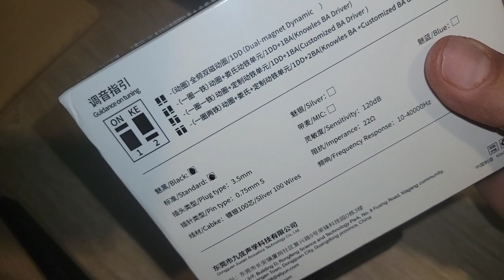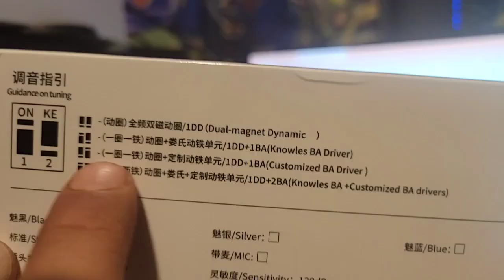CVJ-MEI ¡Te amo baby !